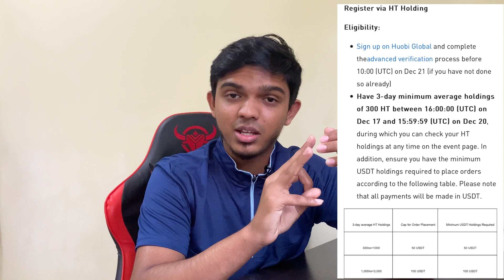CARA JOIN PRIMELIST HUOBI STEP BY STEP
HUOBI: Masukkan code "ncsk2223" untuk mendapatkan free 10% cash rebate fee setiap trade.

Dalam video kalini saya akan tunjuk cara join primelist huobi step by step.

LUNO: Masukkkan code "R9DMCF" untuk dapatkan free RM25 apabila membeli crypto sebanyak RM250 SEKALIGUS dalam BTC/ETH/XRP/LTC/BCH.

MEXC: Masukkan code "1GBm" di bahagian referral untuk casback rebate 10% setiap kali trade di MEXC.

Untuk HUOBI di bahagian invitation code masukkkan "ncsk2223"
nanti dapat cashback fee rebate 10% everytime trade. Tapi ingat kene masukkan code ni.

Untuk LUNO di bahagian invitation code masukkan 'R9DMCF" nanti akan dapat free RM25 dalam BTC selepas membeli crypto di INSTANT BUY/SELL melebihi RM260 SEKALIGUS.

DI BAWAH ADA 4 JENIS TUTORIAL
 1) DI LUNO
2) DI HUOBI
3) Di ROYALQ
4) DI MEXC

1. LUNO
Untuk yang nak berdaftar LUNO: Tekan Link di bawah

LEPAS SIGN UP PEGI REWARS MASUKKAN CODE " R9DMCF "
NANTI LEPAS INVEST RM260 SEKALI HARUNG OR SEKALI INVEST TERUS RM260 DALAM BTC/ETH/XRP/LTC/BCH GUNA BASIC TRADING or INSTANT BUY AND SELL AKAN DAPAT FREE
RM25 DALAM BENTUK BITCOIN!!
MASUKKAN CODE TU YA UNTUK DAPATKAN FREE RM25 DALAM BENTUK BITCOIN

2) HUOBI
Saya ada membuat setakat ini 9 video basic untuk huobi dari bermula cara register sehingga lah cara untuk staking.
HUOBI
MAKE SURE TEKAN LINK TU UTK DAPATKAN WELCOME BONUS 170$

2. Masukkan code " ncsk2223 "
SELEPAS MASUKKAN CODE TU NANTI EVERYTIME TRADE AKAN DAPAT 10% CASHBACK

(di bahagian invitation code masukkan "TJ77J")

Untuk activekan Royalq 120usdt. Untuk fuel fees tambah lagi 20usdt. So total kena transfer 140usdt. 120usdt untuk activekan and 20 usdt stanby dalam assets untul fuel fees.

Di bahagian referral masukkan code "1G5Bm" untuk dapatkan cashback rebate 10% setiap kali trade